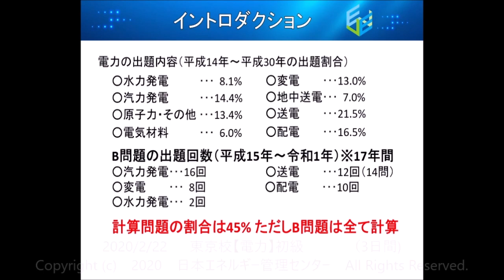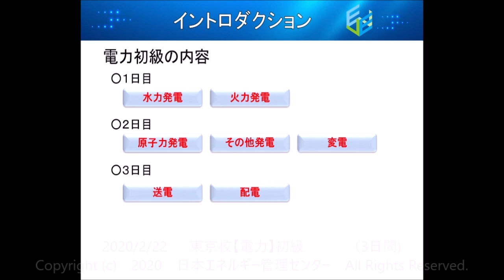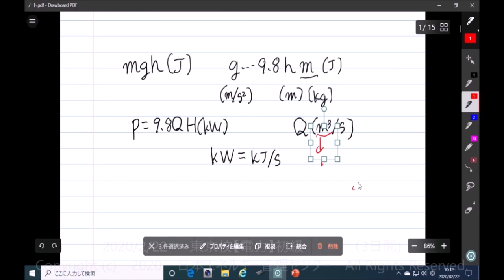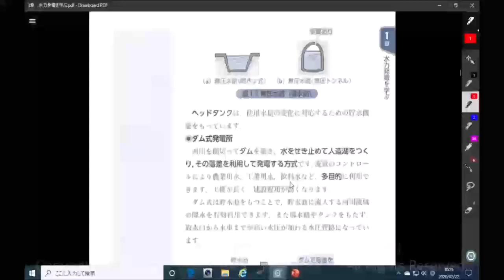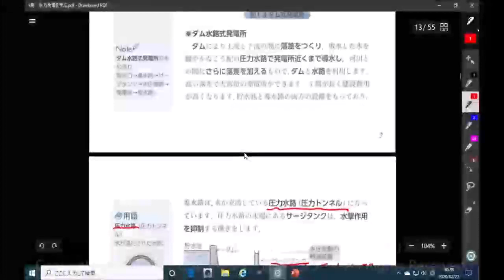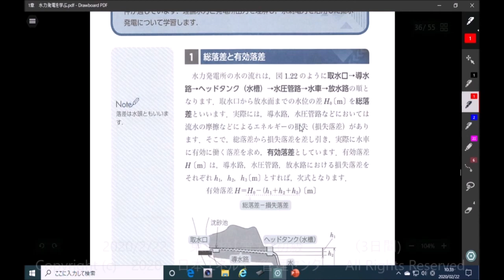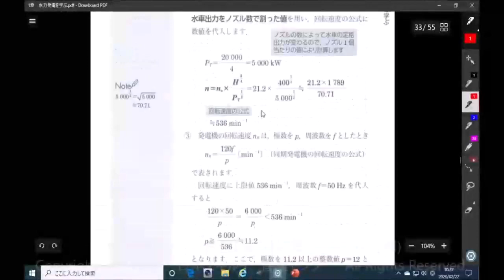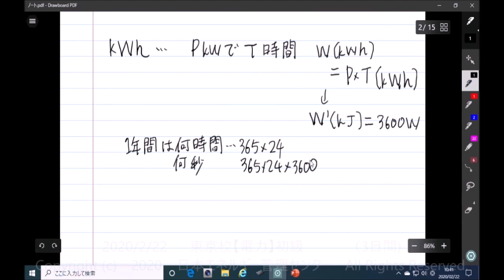【電験三種・電力「初級」講座・7時間フル動画】１日目ー①～水力発電～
2020年2月22日に実施した、電験３種電力初級講座１日目の7時間の講座全てを視聴できるフル動画です！講習開始から一回目の休憩までをご覧頂けます！
こちらの動画では、電力初級のガイダンスから始まり水力発電の原理、設備構成などについて解説しています。

0:00～8:52･･･電力の出題傾向と初級講座の概要、学習方法等について
8:53～13:12･･･電卓の活用法について
13:13～ 水力発電の原理等について

なお、使用テキストは以下の通りです。
書名：電験三種　やさしく学ぶ電力（改訂２版）
出版社：オーム社　定価：2,420円（本体2,200円＋税）

他のサンプル動画についてはこちら！

動画の続きについては、通学講座を所定の日数以上お申し込み頂くか、オンライン講座にお申し込み頂くとご視聴頂けます！
日本エネルギー管理センターの電験３種講習会はこちら！